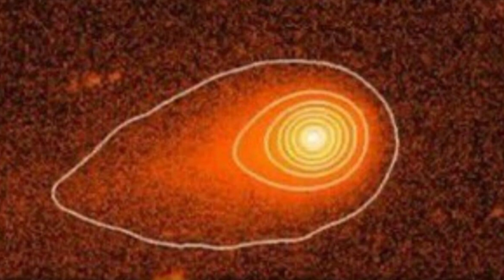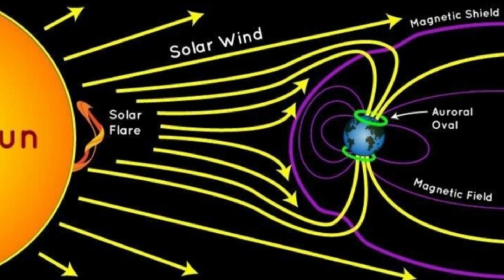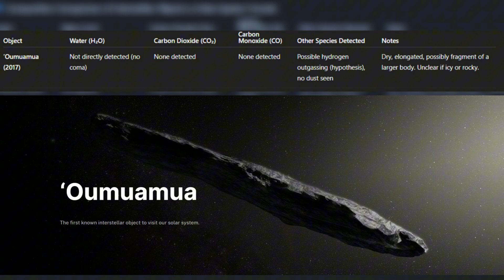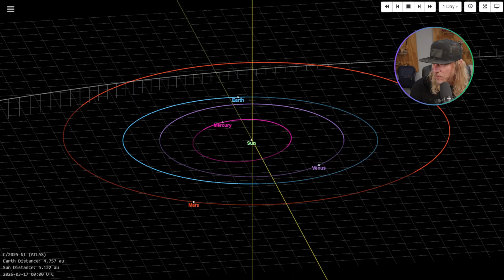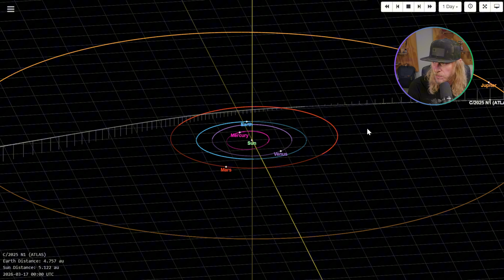Asteroid 3I Atlas Is NOT What Scientists Expected!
Is newly discovered 3I Atlas really an alien ship or just a new found
natural visitor from far beyond our own solar system?

Today we are going to have some fun, take a break from all the coding and dive into one of my other passions space and space exploration.
Since discovery 3I Atlas there has been debate on what this really is, an asteroid, a comet, or perhaps even an alien ship or drone. Prominent Harvard Professor Avi Loeb recently put forth a paper suggesting this may be just that, an intelligent, craft, or biological entity that may have been sent here to observe our solar system.

Chapters
00:00 - Is it Alien?
00:35 - Some Say Yes
01:00 -  Some Details on Atlas
02:00 - Why Atlas is Unusual
03:24 - It is a Comet, Maybe?
04:45 - Limited Data Set
06:38 - JPL Trajectory of 3i Atlas
10:30 - Maybe its biological
11:00 - Still don't think so
12:00 - Maybe we learn more

Much of the speculation revolves around the composition and actions of this newly discovered interstellar object.  First it's made of up way more carbon dioxide than water, it's made of almost all nikel, and it dust cloud seemed to defy the solar winds. As compared to comets from our own solar system that are made of mostly water, some carbon dioxide and ammonia. All things we expect comet to have, but remember this comet is far, even billions of light years from us when it originated, from a galaxy or solar system that may be much older and much different than our own.

The other issue surrounding this is its path through our solar system. 3I Atlas seemed to have picked the perfect line to observe multiple planets, an alignment with our solar system that is less than a 1% chance. This coupled with its unique architecture, leads many to suspect this is from intelligent design and it may be a ship cloaking itself as a comet.

While we can not discount the possibility this is an alien craft, I think
the current facts, and spectrometer data, suggests that it a naturally occuring, but just from a place thats nature is a bit different than ours.

It always amazing me that scientist like Avi Loeb can believe in the fact our earth is situated in the most perfect orbit form the sun. That grass grows and animals roam. That all this had to happen in a chance, that is well beyond 1% yet it did and continues to evolve as we speak. Why is it so hard to believe small chances happen. I mean look at our own earth, what is the chance an asteroid or comment will hit the earth, rare sure, unlikely yes, but its happened many times before.

Look. Atlas may not be the story the media wants, an alien invasion but it has peaked people's interests in space and the need to study visitors from far far away.  We have ton's to learn and I think just a little levity is needed in times like these.